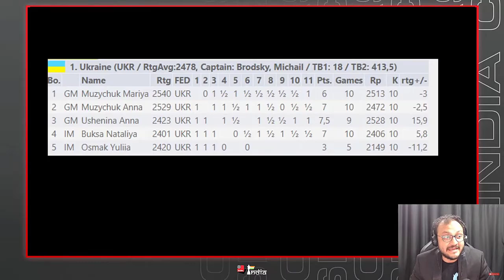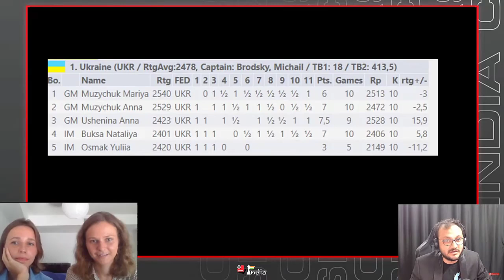How Ukrainian women's team won the gold at the Olympiad 2022 against all odds ft. Muzychuk sisters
The Ukrainian women's team achieved something truly spectacular when they won the gold medal in the women's section at the Chess Olympiad 2022. We speak to boards 1 and 2 of the team and two of the best chess players in the country for several years now - Mariya and Anna Muzychuk.

They speak about their experience of playing in India, how tough it was to win the Olympiad and also show us the critical moments in their games. The entire country of Ukraine has been through tough times recently. This gold medal is a dedication to the mental strength of these champions of the nation.

Video: ChhessBase India